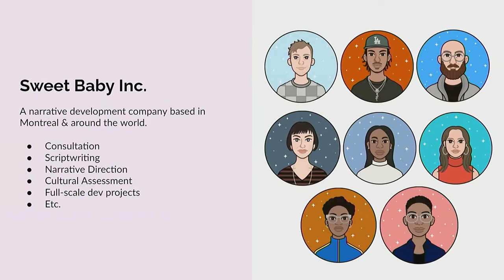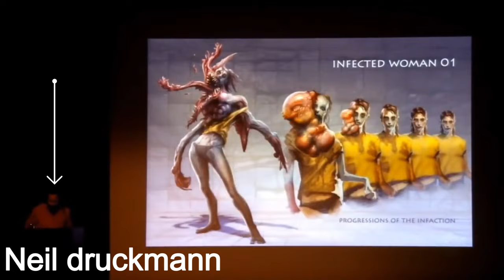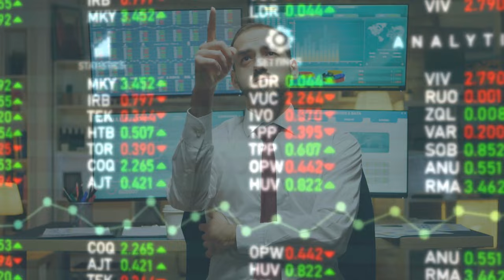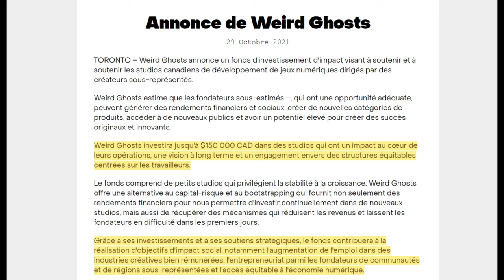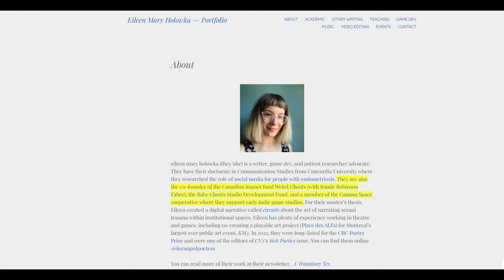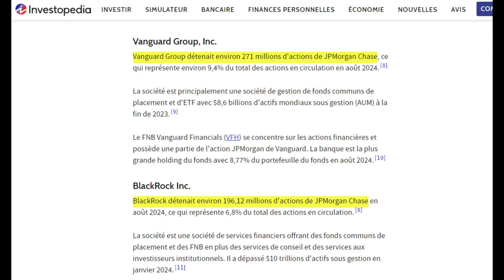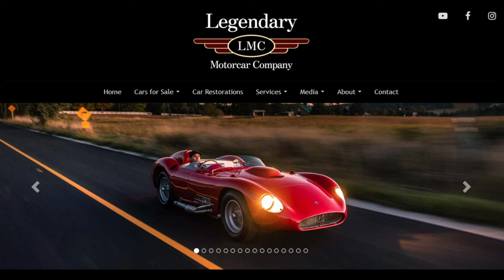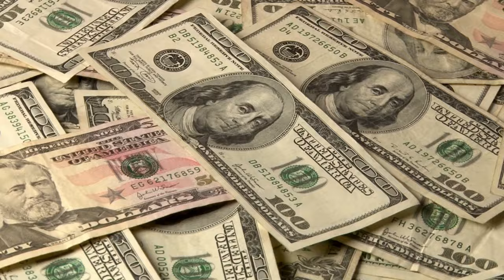La vérité sur Sweet Baby inc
Dans cette vidéo, on explore Sweet Baby inc, une entreprise controversée qui gagne en visibilité dans l'industrie du jeu vidéo. Découvrez qui est Sweet Baby inc, leur rôle dans le développement de jeux, ainsi que les collaborations marquantes avec des studios connus. Nous dévoilons des informations surprenantes et analysons leur impact sur le secteur. Si vous vous posez des questions sur leur influence, cette vidéo répond à tout !

Pourquoi Sweet Baby inc est-elle sous les projecteurs ? Quelles sont les véritables intentions derrière leurs projets ? Restez avec nous pour une analyse complète et les révélations que vous attendiez !

Chapitres :
0:00 Introduction à Sweet Baby inc
1:40 Le mouvement du wokisme
3:18 C'est quoi le wokisme ?
4:43 Sweet Baby inc & le gamergate 2.0
5:44 Le Canada et le wokisme
7:17 La naissance de l'empire wokiste
8:55 Weird Ghosts et ses créateurs
10:25 Weird Ghosts et les poupées russes
15:54 Les dangers du financement publique
17:34 La vérité sur Sweet Baby inc